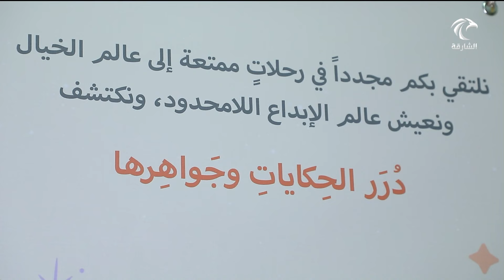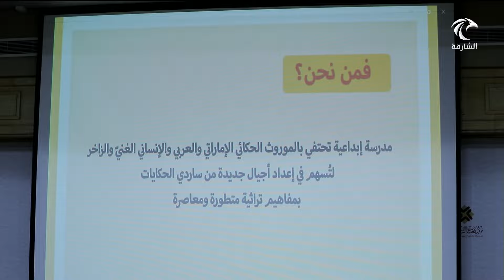معهد الشارقة للتراث يطلق برنامجه الصيفي "درر الحكايات وجواهرها" بنسخته الثانية